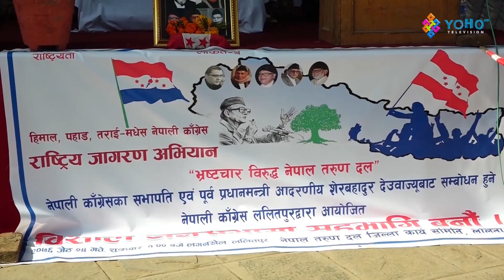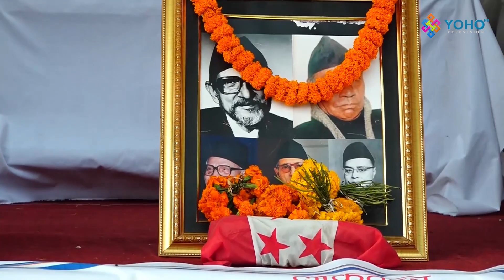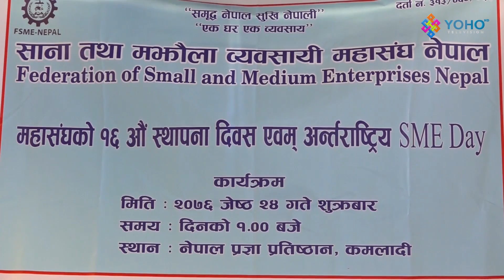News 9 PM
YOHO Televison :Official Youtube Channel